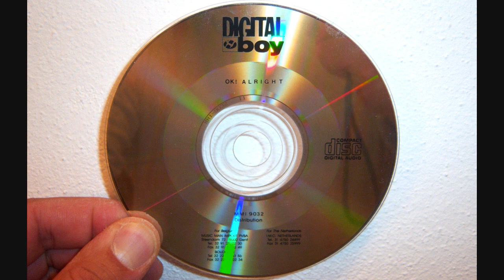Digital Boy - OK! Alright (1991 Digital drum)